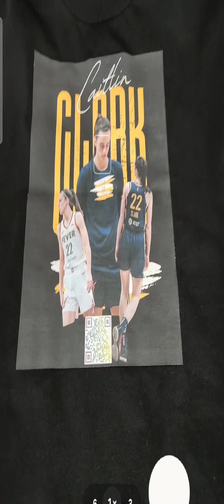CAITLIN CLARK VIDEO TO CC22 SONG OUT NOW WITH T-SHIRT 🔥 🔥 🔥 HERE'S HOW TO GET YOUR MERCH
JUST BEING FRANK SHOW
Send size and address I'll take care of the rest!